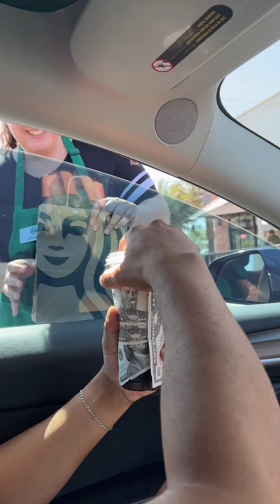Fortunate barista receives record-breaking tip!